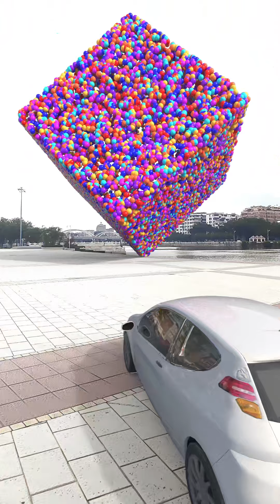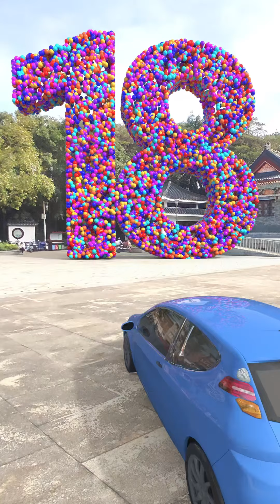特效合集(P2)丨超解压手机自制特效#解压瞬间#特效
😁小伙伴们大家好，欢迎来到【秋风特效师】官方频道
😁让特效带给你快乐
😁每天分享精彩视频
😁感谢你的订阅和支持